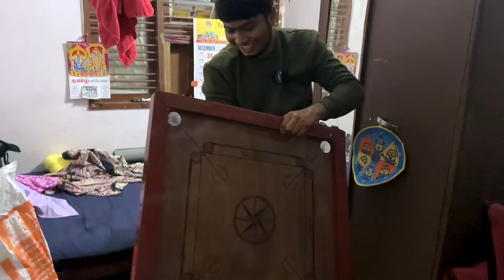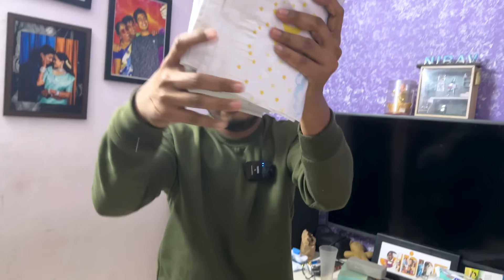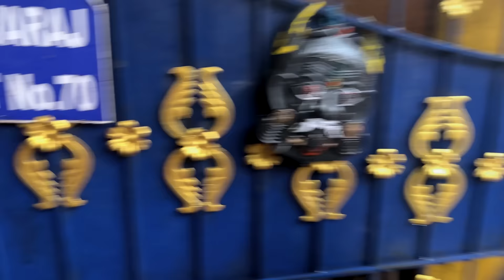Rain Turned Our House into Swimming Pool! 🥺 - Chennai Rain Effects💥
Hope U and Ur family Will be safe!!

We know Enga Veetula Vandhathu Avalo periya Flood illa…Idha Vida Neraya Peru Home la Romba Mosama iruku! Sila Videos la Paakumbothu Roma Kastama irku.. Today Mrng Network illa and Shop la Milk Kooda illa.. All will be Normal…Be Strong Makkale!!

Chennai Will get back soon!